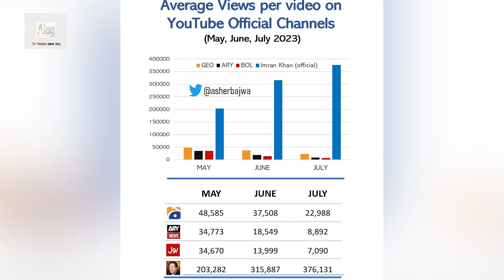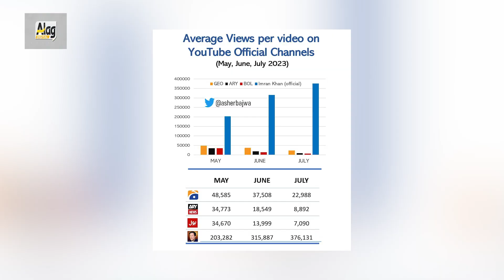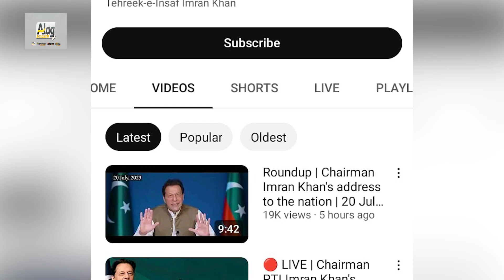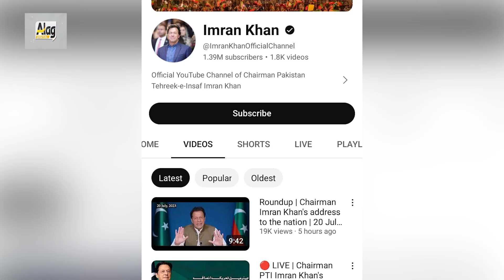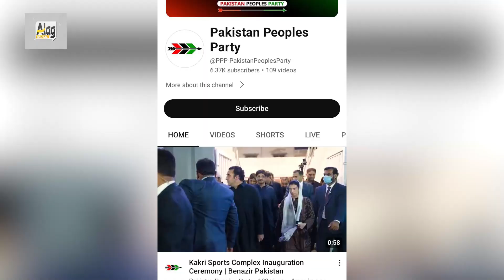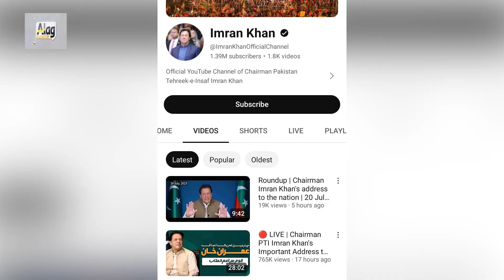خان کی یوٹیوب انکم کتنےکروڑ۔ سیاسی جماعتوں کی سوشل میڈیاسے کمائی کتنی ن اور پی پی کو مرچیں کیوں لگیں